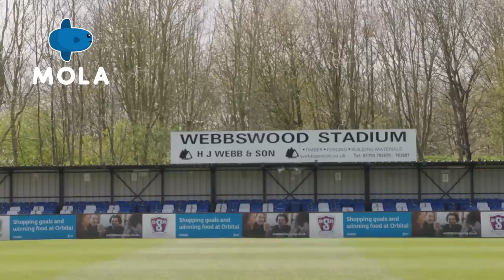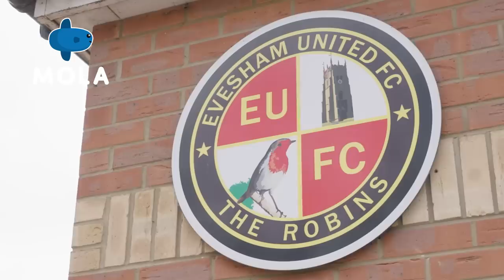Dream Chasers Garuda Select - Season 3 Episode 9 - Tougher, Harder, Better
The next challenge for GarudaSelect is Swindon Town. The tight schedule of matches made several Garuda Select players injured. To avoid that, the physiotherapist team immediately carried out intensive treatment. The presence of Lorenzo Berra in this season added a new dimension to the team. The player called Lolo also admitted that Coach Des Walker is the right coach for him to develop.

The aim of the Garuda Select Program is not to form a team, but to instill professionalism in the best Indonesian talents, so that they can develop in the world of professional football both at home and abroad.

Download Mola to watch complete episode.